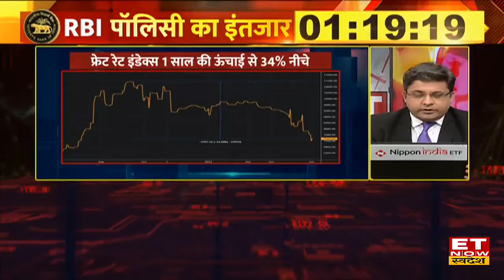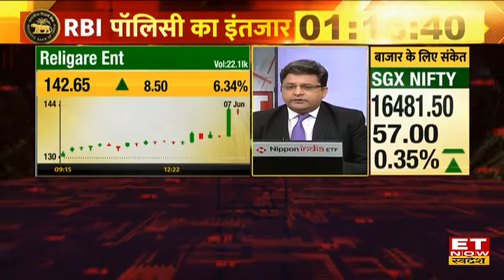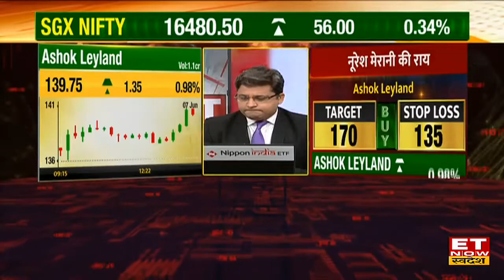Hero Moto Corp, Ashok Leyland & Religare Enterprise हैं Nooresh Merani के Top Trading Pick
आज के लिए मार्केट एक्सपर्ट नूरेश मेरानी की दमदार